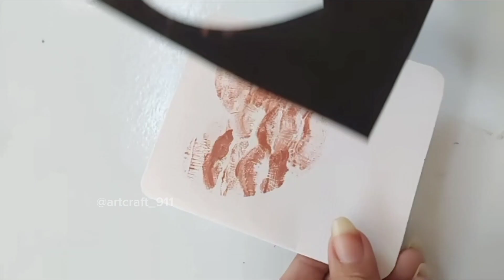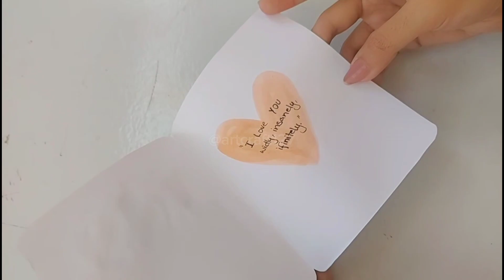TOP 5 DIY PAPER GIFT IDEAS FOR BFF BIRTHDAY 💖